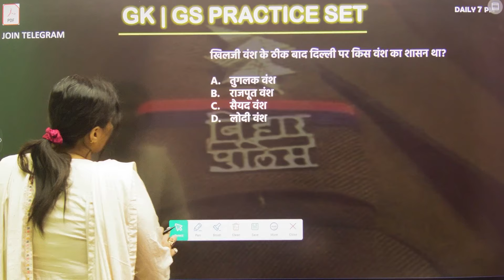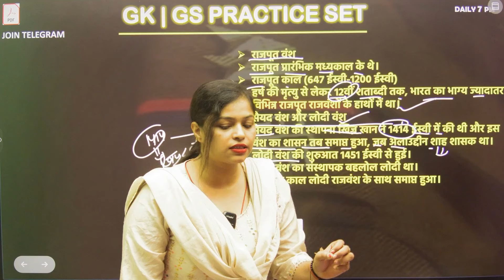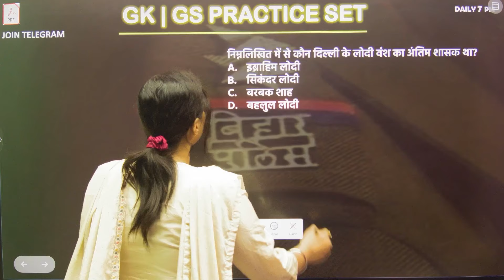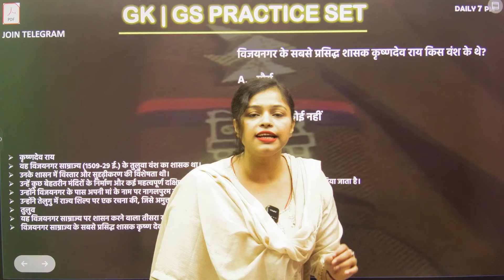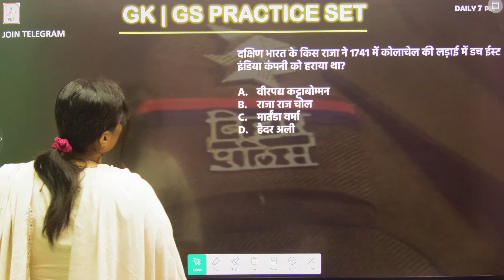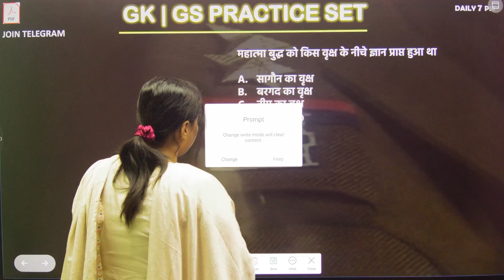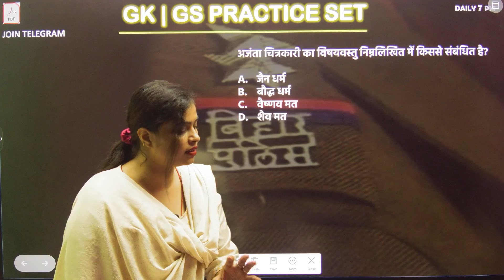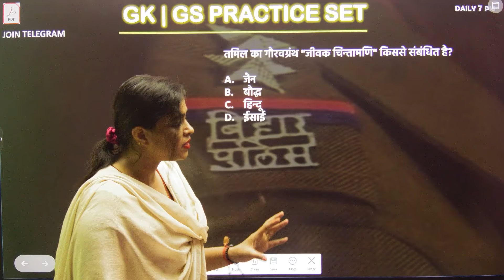Bihar Daroga New Vacancy 2024 | Bihar Daroga Previous Year Question | Bihar SI New Vacancy 2024 #10